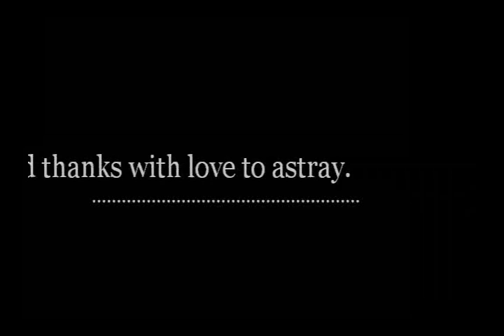Fish, women and boys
I transmit musical birthday